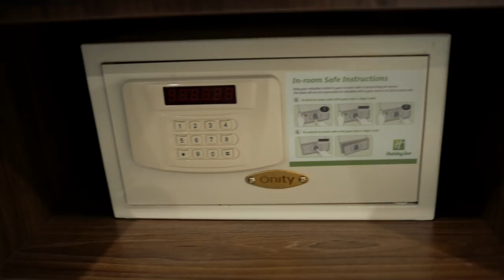The Weekend That Nearly Killed Me | ARNOLDS 2018 | Zac Perna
On today's vlog I recap the Arnolds 2018 expo with team ehplabs, with athletes including Lauren Simpson, Josef Rakich, Katya Henry, Max Philisaire and George Jenko Massive Thankyou to @Hafiy_F for capturing the expo B Roll and filming the first gym cinematic Another thankyou to Jo's camera guy @davissutcfliffe for the second gym edit

Videographer -
 Hafiy 🤙🏻

About Zac Perna:

•24. Melbourne, Australia